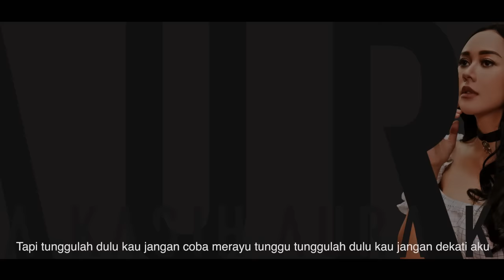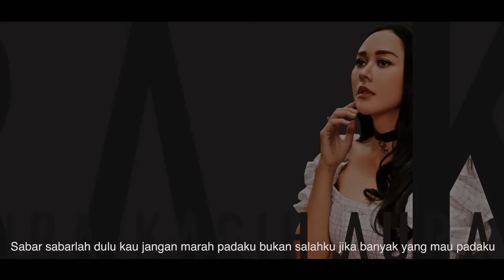Aura Kasih - Mari Bercinta (Lyric Video)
Lagu Mari Bercinta yang dilantunkan pertama kali oleh Aura Kasih pada 2008 dan sempat menuai perhatian publik. Lagu dengan tempo yang cukup cepat itu nyatanya mudah untuk dihafal. Lagu ini hingga sekarang masih banyak dinyanyikan orang. Lagu tersebut bahkan sangat melekat pada diri Aura Kasih sampai sekarang.